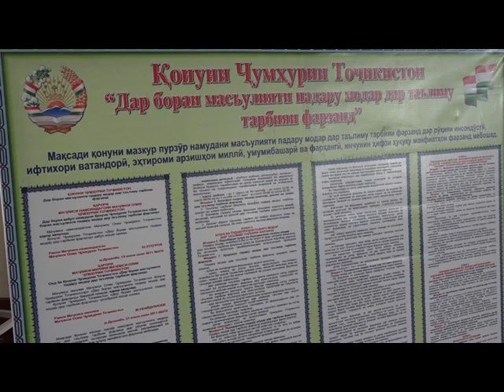Хамоиш пешгирии зухуротхои номатлуб - Хамадони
Дар нохияи ба номи Мир Саид Алии Хамадони  дар чамоатхои дехот, бо чалби гурухои кории таблиготи  оиди мавзуъхои руз хамоишхои маърифати баргузор гардиданд.